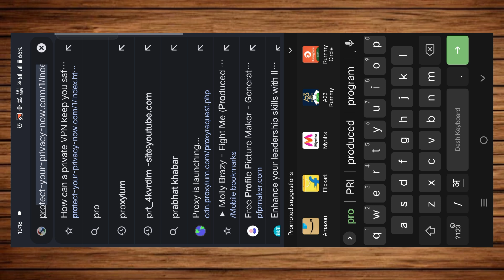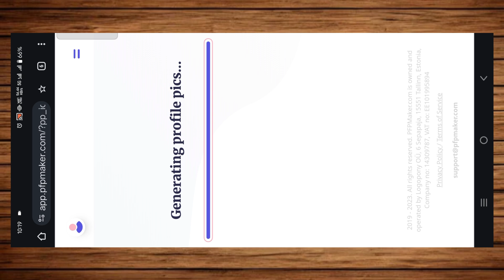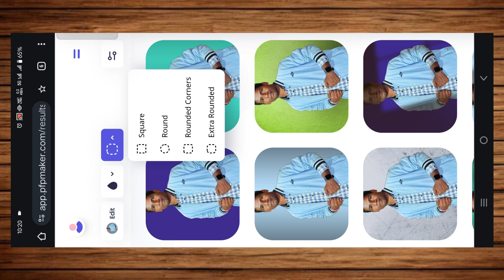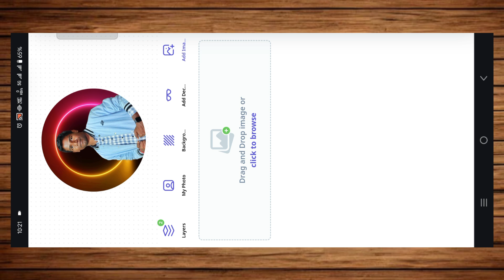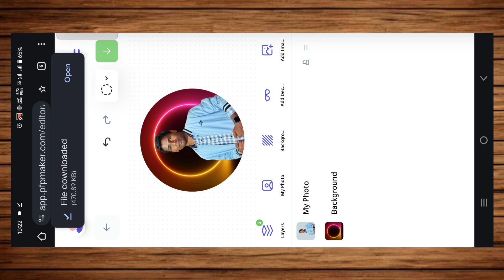Profile Picture कैसे बनाये | YouTube Instagram Facebook WhatsApp की Profile Pic बनाये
3.MOBILE HOLDER

8.SMART WATCH

9.GAMING HEADPHONE

12.MOUSE & KEYBOARD

13.RGB LIGHTS

14.RING LIGHT

Related Searches Quires- youtube instagram facebook whatsapp की profile pic
whatsapp facebook instagram in one app
instagram facebook whatsapp profile edit video
youtube channel per instagram aur facebook ka link kaise dalen
instagram whatsapp facebook photo editing
instagram facebook aur whatsapp wala video kaise banaen
instagram facebook whatsapp photo editing
owner of whatsapp facebook and instagram
whatsapp facebook instagram photo editing

Nishant Kumar